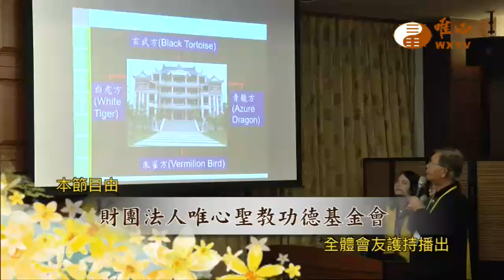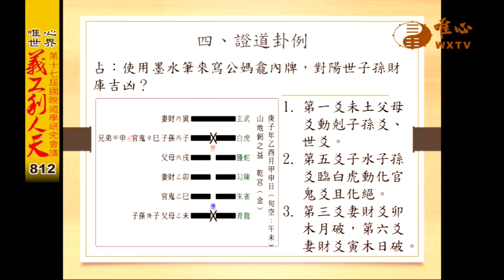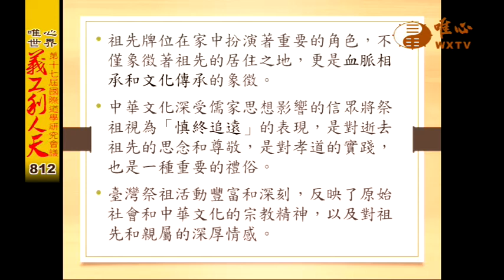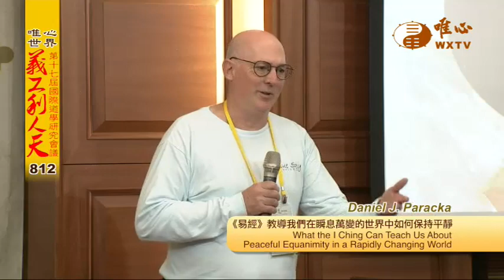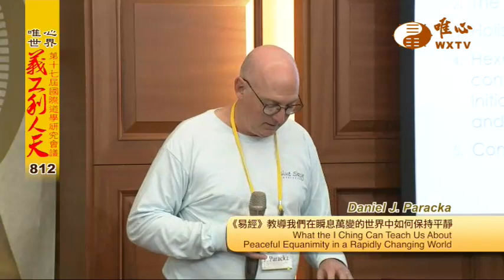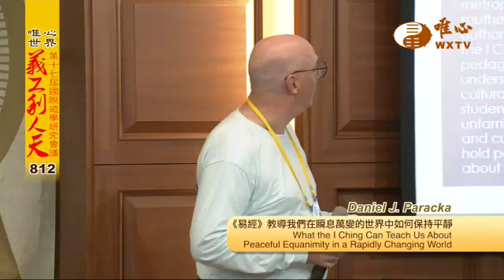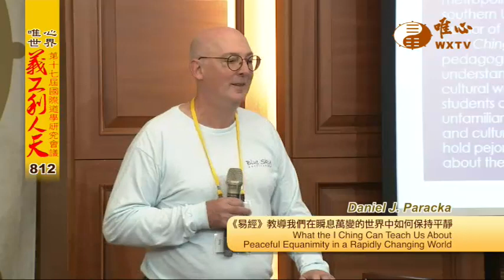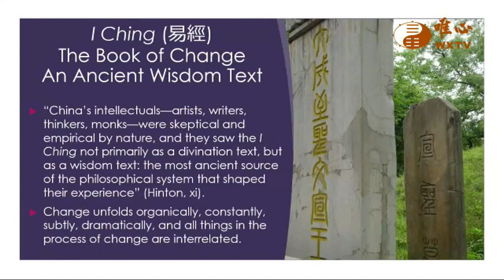第17屆國際道學研究會議(18) 范慈欣、Daniel J. Paracka【義工利人天812】｜ WXTV唯心電視台